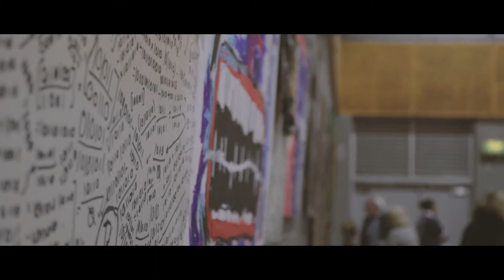Year 12 Graduation 2017 - Freshwater Senior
A heartwarming recount from our students and staff, sharing the wonderful moments of their two-year journey together at Freshwater Senior.

Filmed by Jessica Fokkens, Ben Douneen, Jordan Land & Laura Ford.
Edited by Jessica Fokkens.

Freshwater Senior Campus Yr 12 Graduation video 2017.